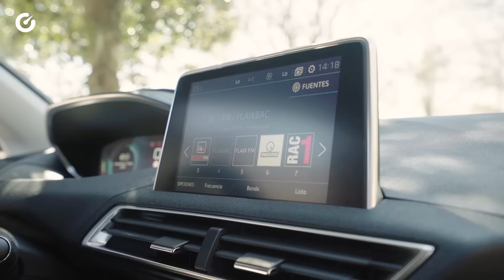Peugeot 3008 - SUV / Opinión / Review / Prueba / Test en español | Carnovo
También puedes leer la prueba escrita del nuevo Peugeot 3008 y configurarlo en nuestra web para comparar ofertas de concesionarios oficiales

El Peugeot 3008 se ha hecho mayor y abandona el segmento de los monovolúmenes para competir de lleno en el terreno de los SUV. Echa un vistazo a nuestra prueba y descubre si la nueva apuesta de la marca del león es tu coche perfecto.